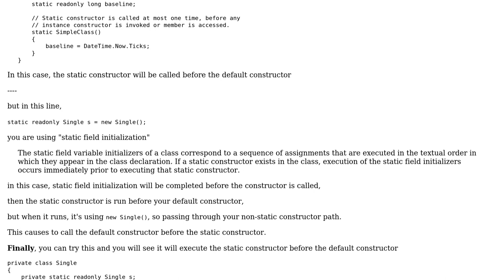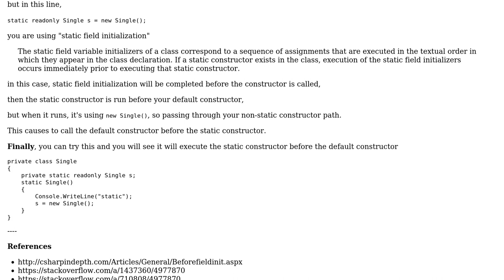Why the default constructor executed before the static constructor? (2 Solutions!!)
Why the default constructor executed before the static constructor?

With thanks & praise to God, and with thanks to the many people who have made this project possible! | Content (except music & images) licensed under CC BY-SA | Music | Images & others | With thanks to user sjb-sjb user Shadman Mahmood user Anas Alweish and the Stack Exchange Network Trademarks are property of their respective owners. You are responsible for your own actions.